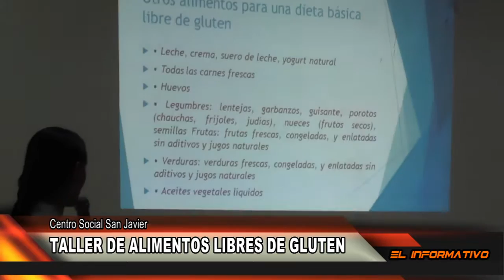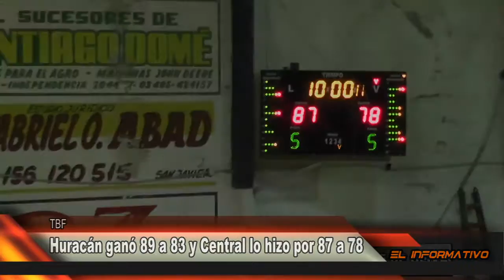2016/11/17 EL INFORMATIVO (36)